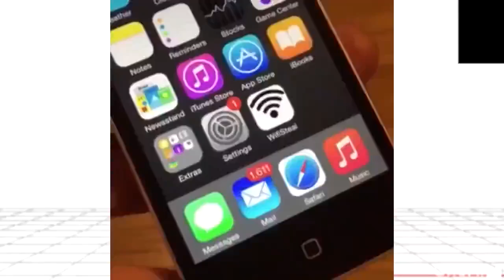Kirby.mp4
gen z humor has changed me